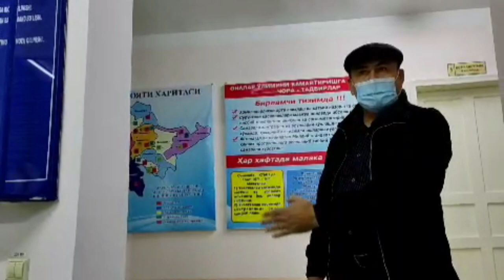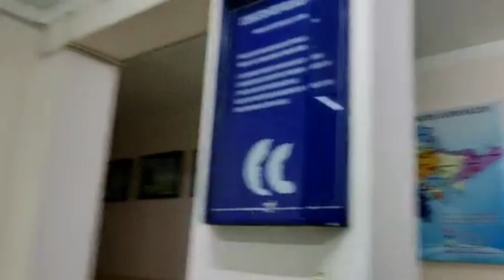АНДИЖОНДАГИ БУЛГАН АЯНЧЛИК ВОҚИЯГА ИЗОХ СУРАБ БОРГАН ПАЙТИМИЗ УША АЁЛНИНГ АДВАКАТИ БИЛАН ТОҚНАШДИК